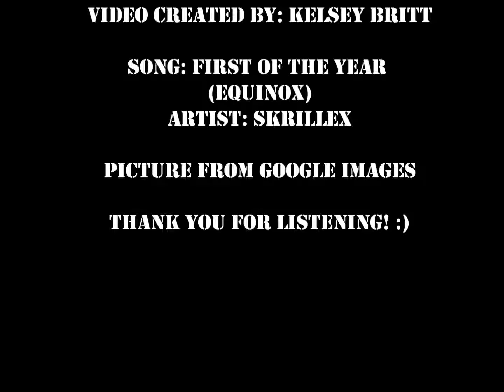First of the Year (Equinox) - Skrillex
Song: First of the Year (Equinox)
Artist: Skrillex
I got the picture off of Google Images.
Thanks to everyone for listening! I hope you enjoyed it!